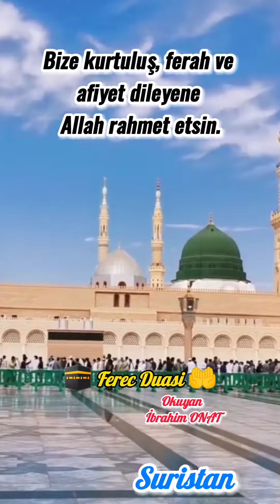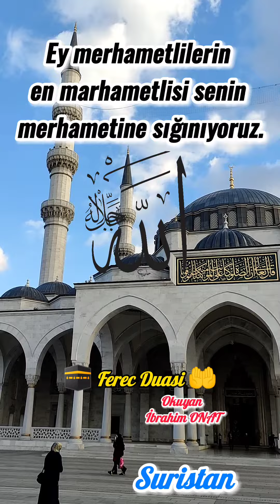Ferec Duası Okuyan İbrahim ONAT